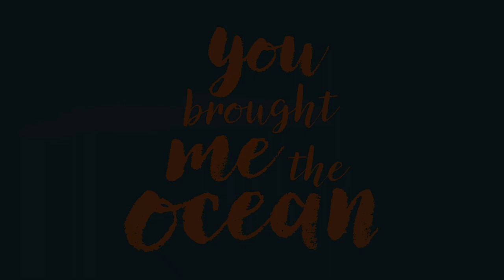You Brought Me the Ocean | Official Trailer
Jake Hyde doesn’t swim—not since his father drowned. Luckily, he lives in Truth or Consequences, New Mexico, which is in the middle of the desert, yet he yearns for the ocean and is determined to leave his hometown for a college on the coast. But his best friend, Maria, wants nothing more than to make a home in the desert, and Jake’s mother encourages him to always play it safe.

There’s nothing “safe” about Jake’s future—not when he’s attracted to Kenny Liu, swim team captain and rebel against conformity. And certainly not when he secretly applies to Miami University. Jake’s life begins to outpace his small town’s namesake, which doesn’t make it any easier to come out to his mom, or Maria, or the world.

But Jake is full of secrets, including the strange blue markings on his skin that glow when in contact with water. What power will he find when he searches for his identity, and will he turn his back to the current or dive headfirst into the waves?